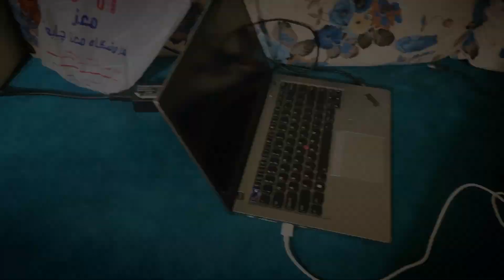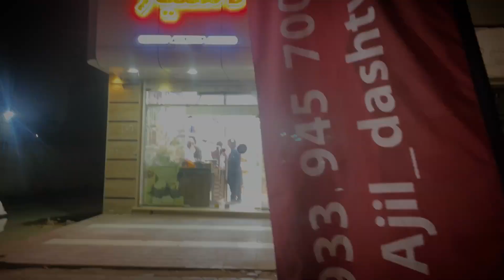Chabahar to Shiraz traveling | Ep1 They harassed us on the bus😰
1.
2.
3.
4.
5.
6.
7.
8.
9.
10.

Shiraz is a city in the southwest of Iran, known for its rich history, literature, and beautiful gardens. It's famous for landmarks like the Nasir al-Mulk Mosque, the UNESCO-listed Persepolis, and the tomb of the Persian poet Hafez. Additionally, Shiraz is renowned for its wine production, with the same name being used for a popular variety of red wine globally.